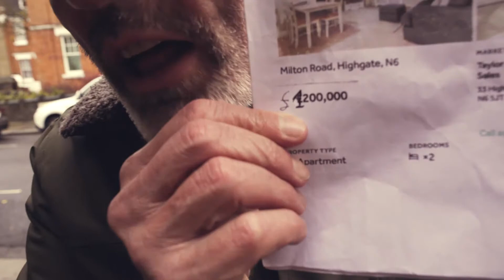Jane Clifton - Actor Showreel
Acting showreel created from scratch by One Foot in the Door: Showreels and Professional Training.

One Foot in the Door provides showreels and screen acting workshops in London and across the UK.

Ruggero Dalla Santa

Editing and Post-production by
Barbara Formella

Cast:
Jane Clifton
Holly Baynes
Nick Morrison Baker
Noah Silverstone